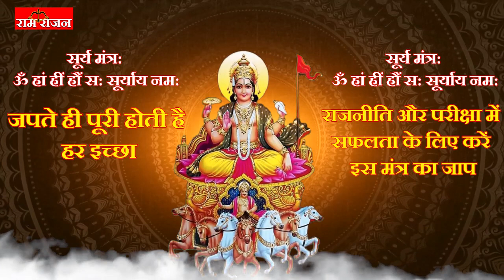सूर्य मंत्र 11 माला